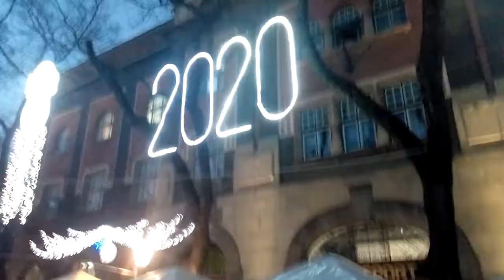Novo godisnja 2020 Korzo Subotica Happy New Year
Novo godisnja 2020 Korzo Subotica
KućniNet tarife